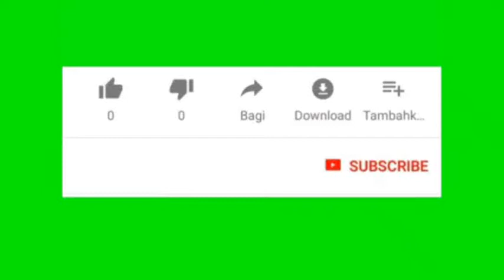Ngaji kitab Qurrotul Uyun lanjutan - Tanggung jawab Keluarga (94)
Kajian Umum kitab Qurrotul Uyun - Tanggung jawab Keluarga